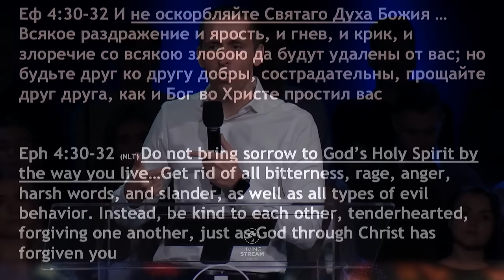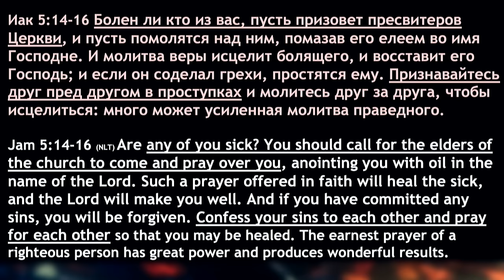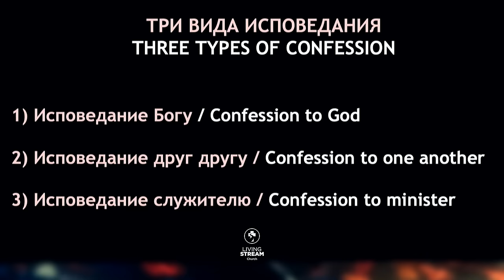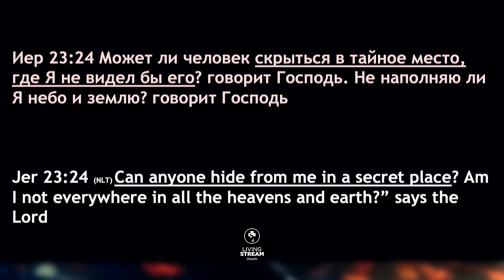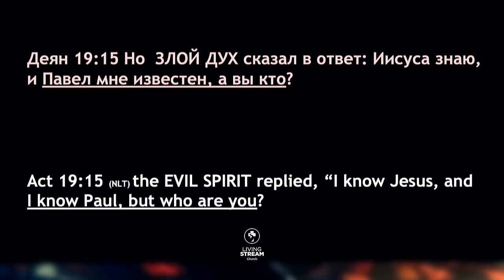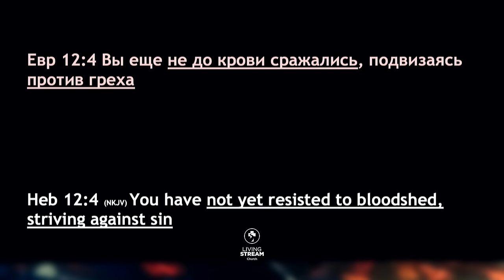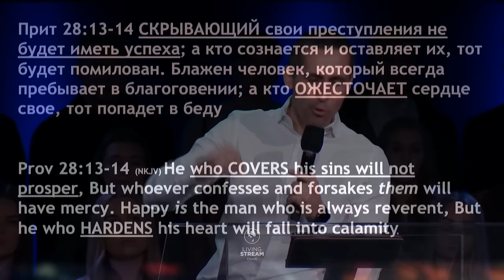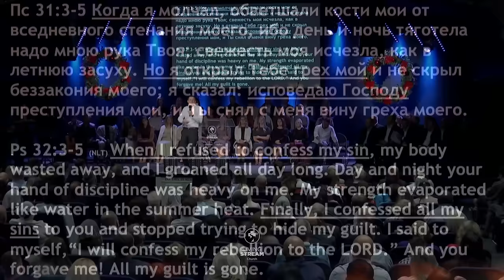Что нужно для прощения? Исповедь - пастор Богдан Бондаренко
"беззаконие мои я сознаю"
Псалом 50:5-6

Исповедь Кому и Зачем? Часть 3